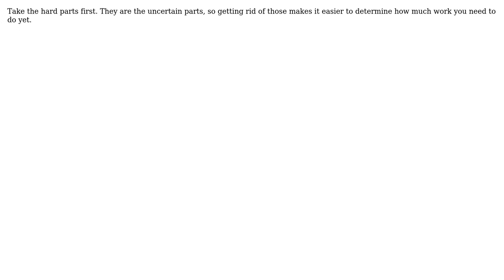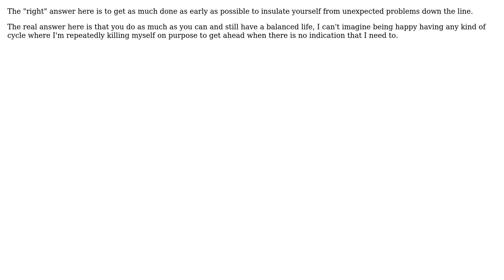Software Engineering: Commitment level to the project? (4 Solutions!!)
Software Engineering: Commitment level to the project?

With thanks & praise to God, and with thanks to the many people who have made this project possible! | Content (except music & images) licensed under CC BY-SA | Music | Images & others | With thanks to user Yusubov user John Shaft user Dunk user DKnight user Aditya P and the Stack Exchange Network Trademarks are property of their respective owners. You are responsible for your own actions.